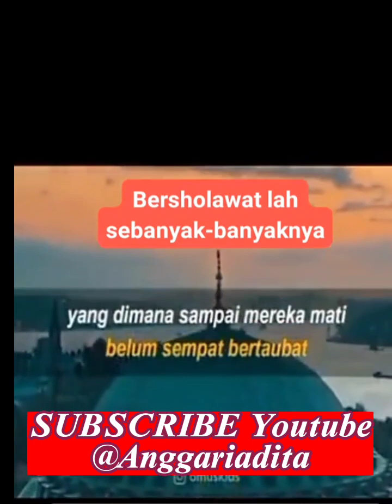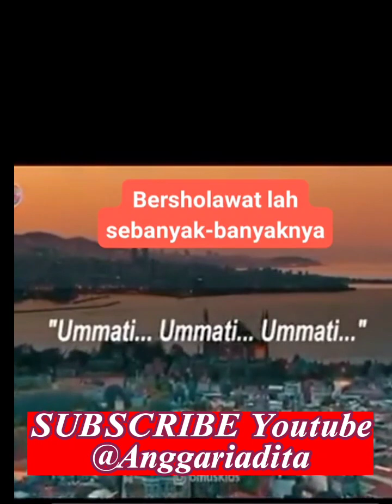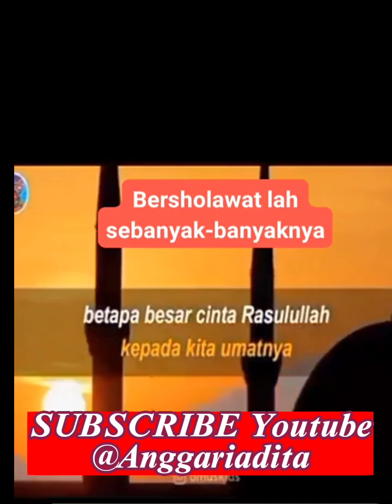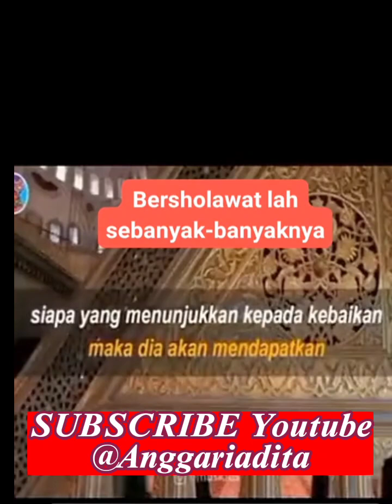Dahsyatnya Sujud Rasulullah Ketika Memohonkan Ampunan Atas Ummatnya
Video ini menjelaskan mengenai Dahsyatnya Sujud Rasulullah Ketika Memohonkan Ampunan Atas Ummatnya dan betapa Rasulullah tidak rela ada satupun ummatnya yang kelak akan dimasukkan kedalam neraka.

Semoga video ini dapat menjadi manfaat atas hikmah yang terkandung didalamnya